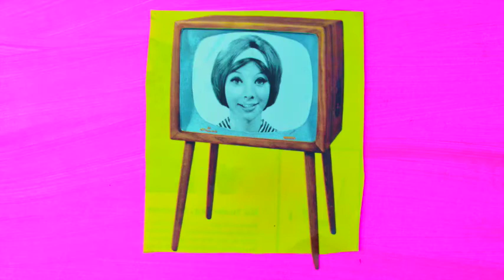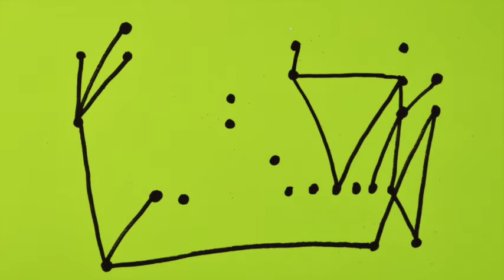Mikkeline & Flux - Happy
Mikkeline & Flux. "Happy" Musicvideo, 2017. Produced in Mir Sound Studio. Traume & Co Production.